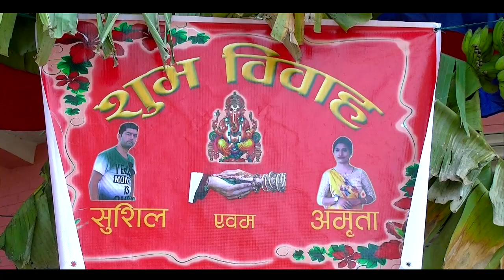Shusil weds Amrita 2075-06-26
Your wedding day may come and go, but may your love forever grow. Congratulations to the perfect couple!
यो भिडियो तपाईलाई मन परेको छ भने लाईक, सेयर र कमेन्ट गर्नुहोस् ।  मोबाईल नम्बर- :-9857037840